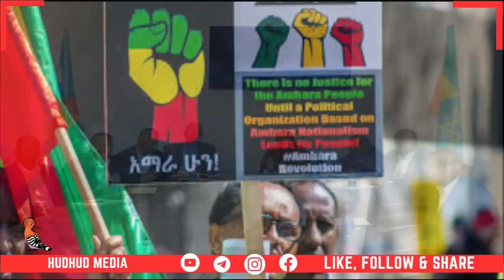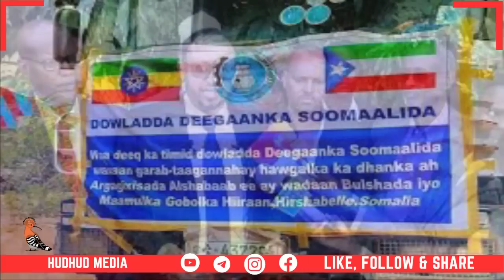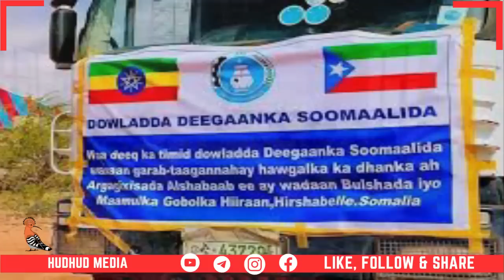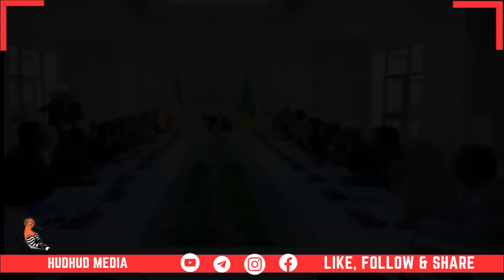DAG_ ETHIOPIA OO LOO QAYBINAYO 5 QAYBOOD XAALKA DDS XAGUU MARAYAA XOGO WARARKII UGU DANBEEYAY,